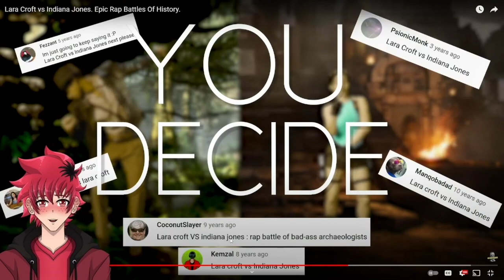Archeologist Fight | Lara Croft vs Indiana Jones Epic Rap Battles Of History Reaction | Vtuber React